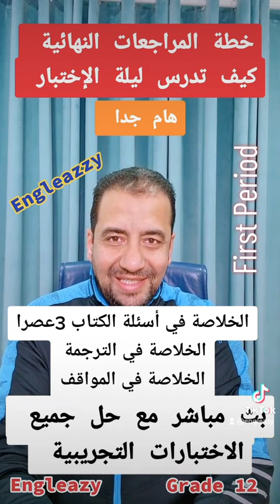هام لطلاب الصف الثاني عشر/ خطة البث/ كيف تدرس معي ليلة الإختبار/توقعاتي الإختبار